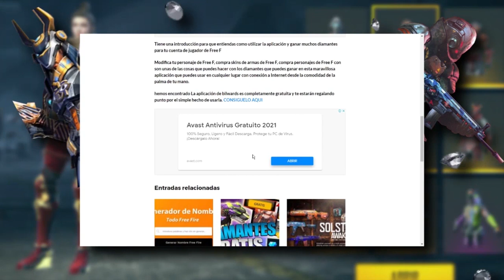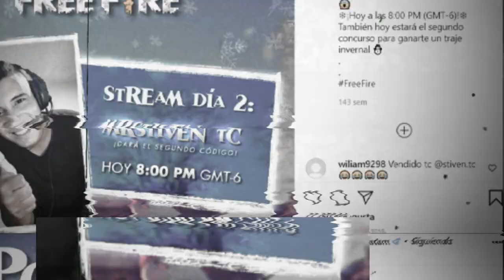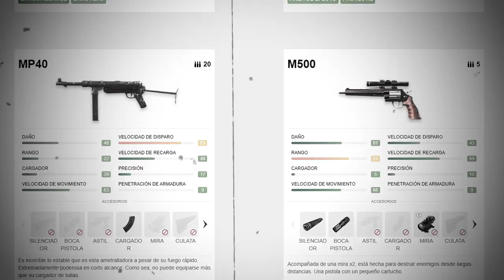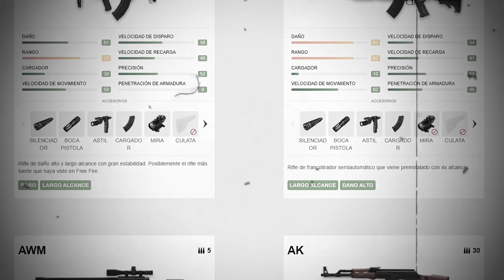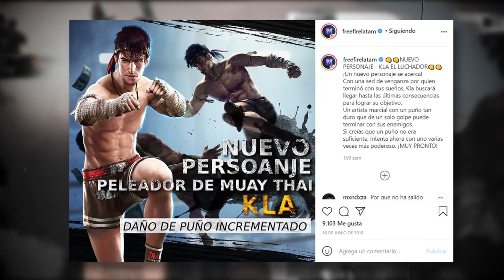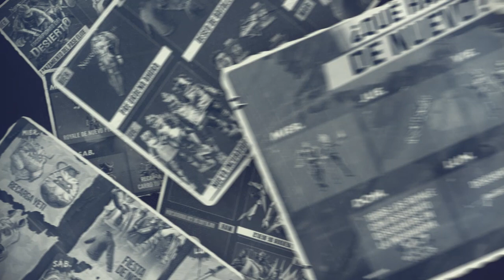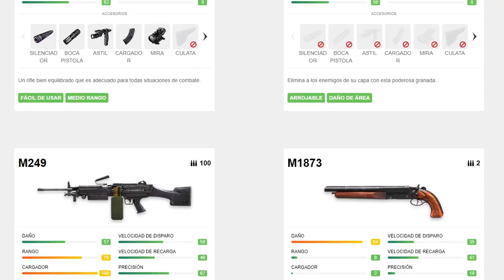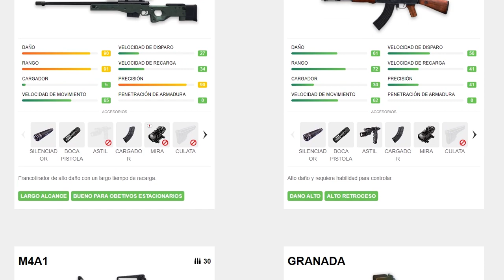5 DATOS CURIOSOS que DEBEMOS SABER de FREE FIRE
Para el video de hoy tenemos 5 CURIOSIDADES DE FREE FIRE en todos estos años de existencia

IGNORAR

NEW TRICKS in FREE FIRE para SAMSUNG A3,A6,A7,J5,J7,S5,S6,S7,S9,A10,A20,A30,A50 *nuevos*
TOP 5 NEW *TRICKS* en FREE FIRE para SAMSUNG A3,A6,A7,J5,J7,S5,S6,S7,S9,A10,A20,A30,A50 *nuevos*
xx ignorar xx